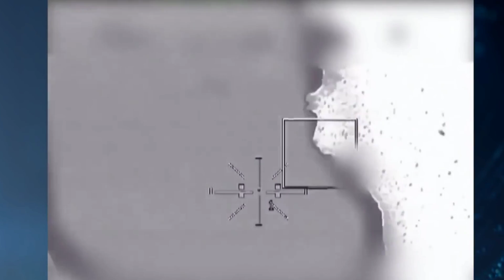ISRAEL SAYS IT WILL NOT BE BOUND BY ANY NUCLEAR DEAL WITH IRAN